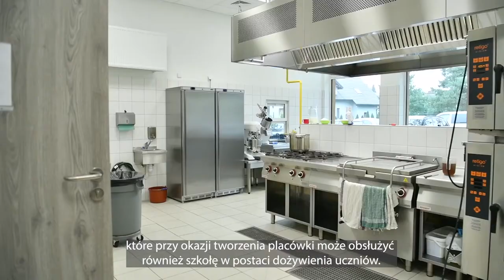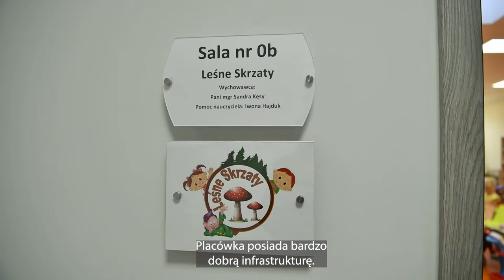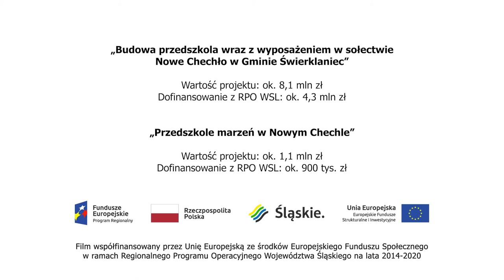Przedszkole Nowe Chechło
Spot z Albumu "Razem Zmieniamy Śląskie" Tom 3. 2021 r.